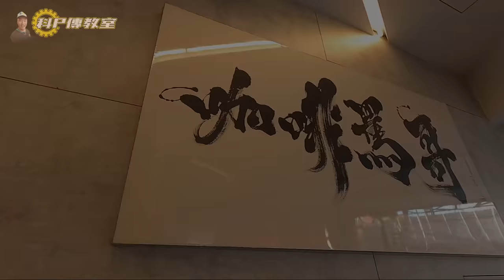【科p傳教室 EP65】科P台中估車趣 這樣也能學會特殊技能!?/12' Volvo C30